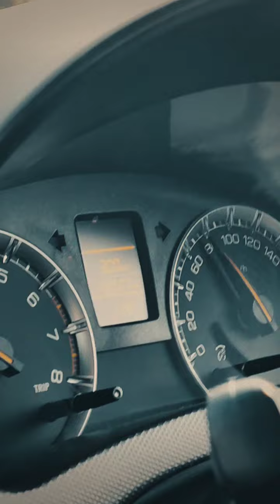my first vlog.... please support... enjoying in village 🎉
all in one ranveer
#@1000 viewplease love you all
#@1000 view#@1000 vie#foryoupageplease love you all